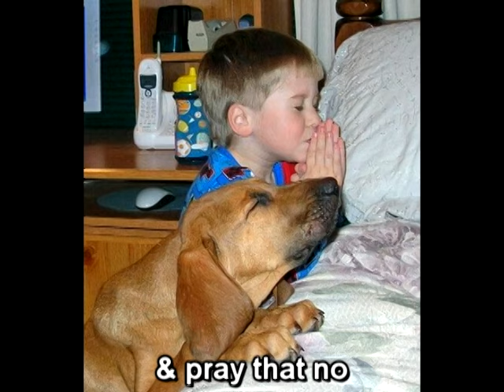Christmas in Afganistan ~ Rucka Rucka Ali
Rucka Rucka Ali brings you this original song for them brave ones overseas this holiday season. Starring the legendary Toby Queef.